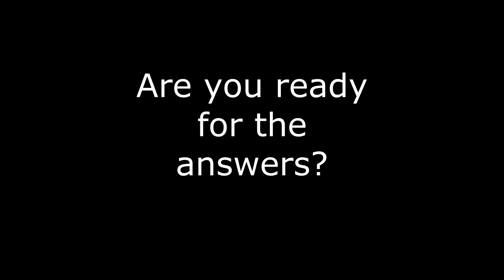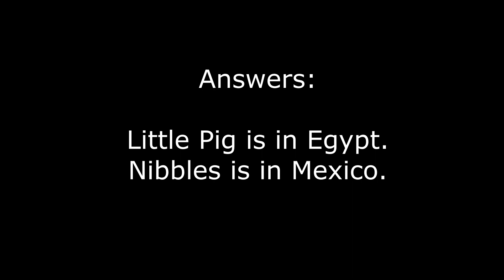Where is Little Pig and Nibbles 2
Little Pig and Nibbles are out and about again!  Can you figure out if the tiny explorers are in France, Egypt, or Mexico?